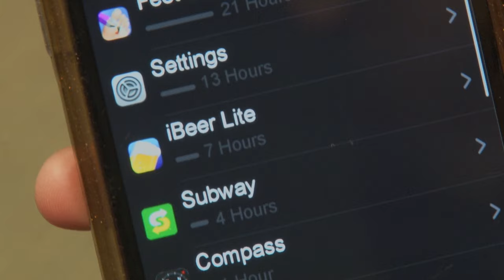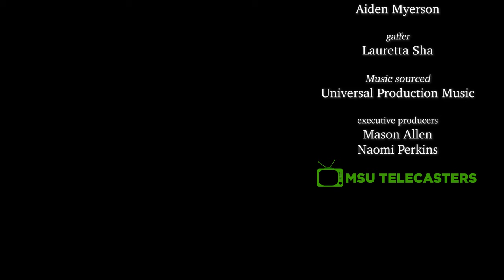Screen Time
It's always those damn phones.

JACK ANDERSON Tim
ANASH PERSAD Dr. Edwards

Written and Directed by Rachel Kozlowski
Produced by Rachel Kozlowski
Directors of Photography: Rachel Kozlowski and Benny Ren
Edited by Rachel Kozlowski

Camera Operator: Benny Ren
Boom op: Cole Bennett
Audio Mixer: Anisa Devolli
Gaffer: Lauretta Sha

Script Supervisor/BTS Photographer: Jack Stedron
Slate: Aiden Myerson